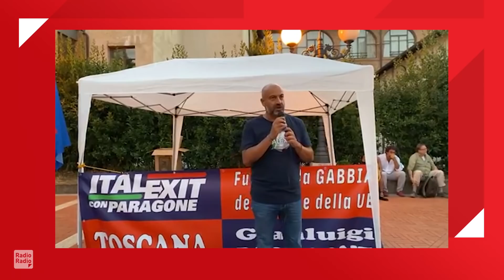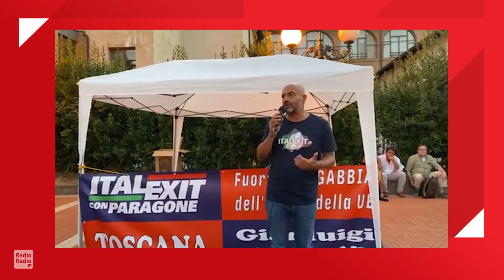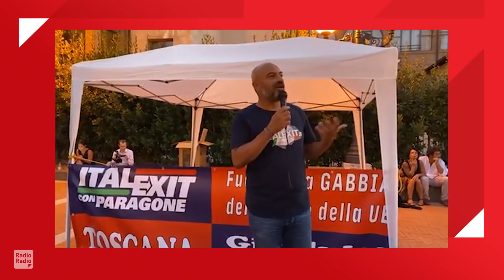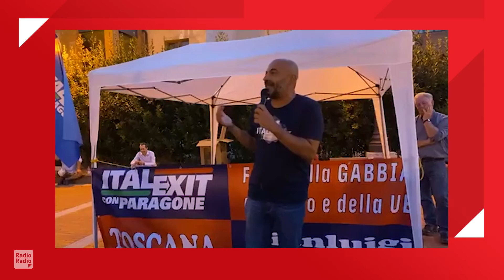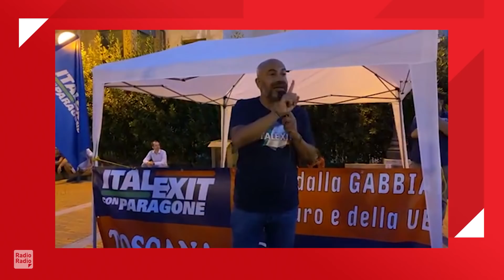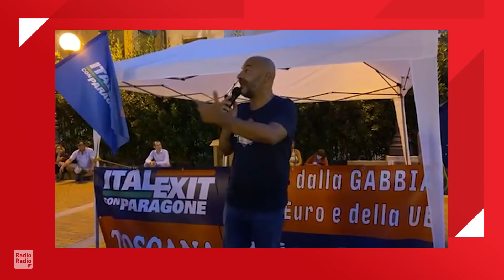PARAGONE ACCENDE LA PIAZZA ▷ STANNO FACENDO LE PEGGIORI PORCATE: VOGLIAMO UN GIUDICE LIBERO E GIUSTO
Nei giorni scorsi il senatore GianluigiParagone è stato protagonista di un tour tra le piazze della Toscana. In uno dei suoi appuntamenti, presso Grosseto, il leader di Italexit ha pronunciato un discorso contro un sistema che "sotto i nostri occhi sta costruendo un mondo cannibale". Vaccini, GreenPass, affari di Governo e libertà sancite dalla Costituzione: questi i temi toccati da Paragone nel suo intervento in piazza.